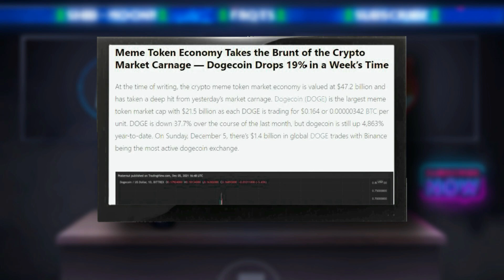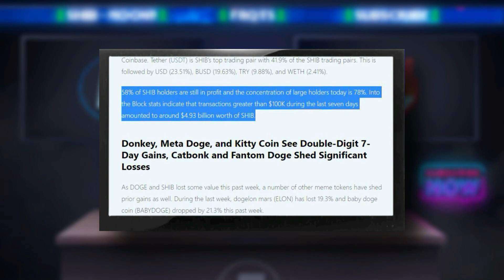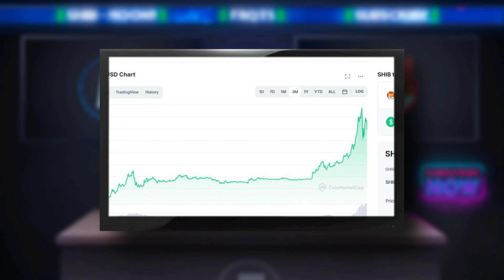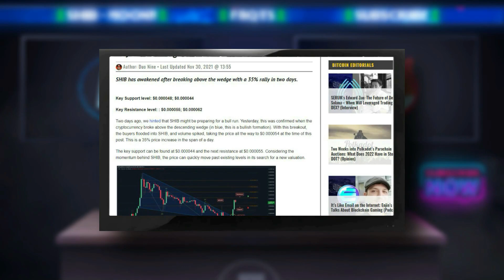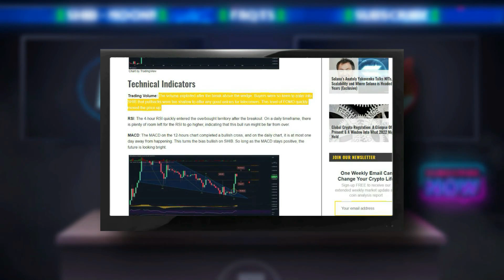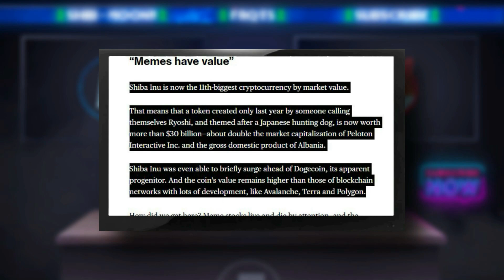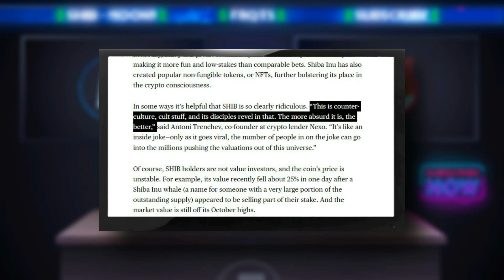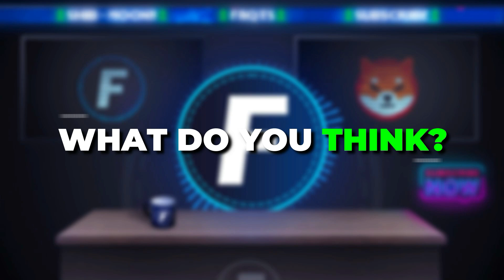ATH Of SHIB Is ANNOUNCED! | SHIB SKYROCKETS 36% In A DAY! Price Prediction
To enter our monthly competition to win 1,000,000 Shiba Inu coins you must:
2. Like the video
3. Comment
Competition closes 30th November 2021 at 11:59 PST. Winner chosen at random. Entrants must be aged 18 or over. This giveaway is not sponsored, endorsed or administered by, or associated with YouTube.